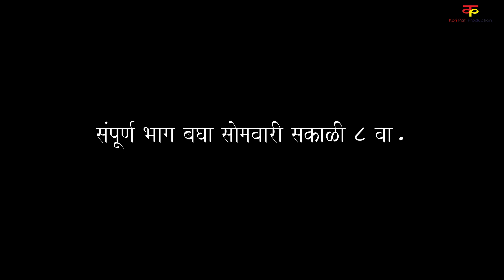गावाकडच्या गोष्टी|प्रोमो|भाग#८६|Gavakadchya Goshti|Promo|EP#86|Marathi Web Series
ऑपरेशन मधून बापू होईल का बरा? बघा सोमवारच्या भागात...
मागील भाग इथे बघा...!